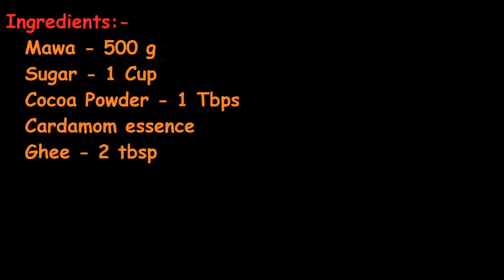Double layer Chocolate barfi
Ingredients:-
 Mawa - 500 g